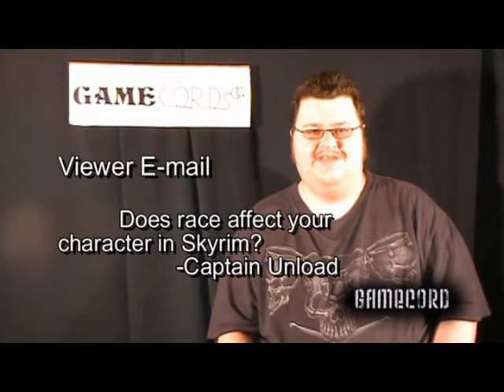4thkiTV "GameCord Ep.2 Kingdom of Amalur"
4thkiTV and Rob P. brings you the next great episode of GameCord with review of Electronic Arts Kingdom of Amalur, Biowares Mass Effect 3 news and our first viewer mail.